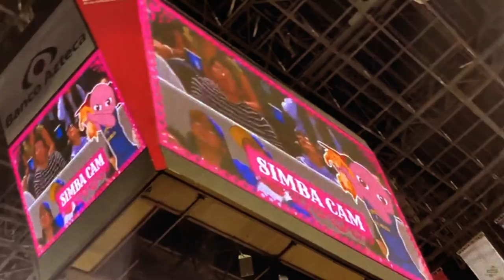CONOCE A JUAN JOLOTE, LA MASCOTA DE CAPITANES CDMX